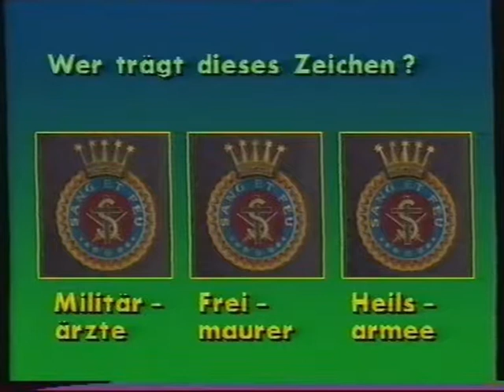Mr. Kano alias Werner Stulz in der TV Show "Traumpaar"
Als ich früher mal einige Jahre als Jongleur arbeitete durfte ich auch mal beim Schweizer Fernsehen in einer Quizsendung auftreten... Leider nur sehr kurz aber immerhin. Die Aufzeichnung fand im Jahr 1986 statt.